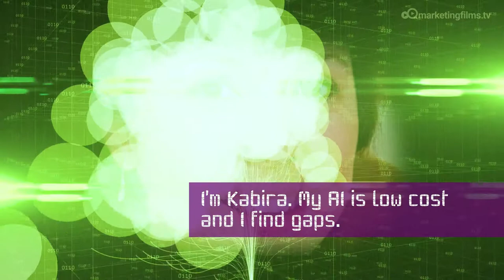Engineering firms Kabiras AI grows your business